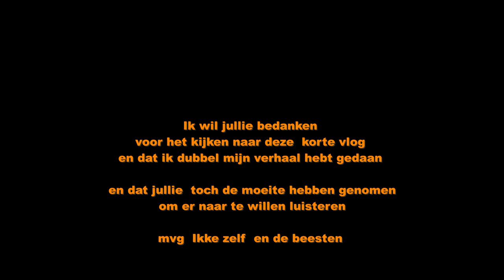Even mijn verhaal kwijt aan jullie #134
welkom bij deze gloed nieuwe vlog ..

ik neem jullie mee  in mijn verhaal wat ik mee hebt gemaakt met een jongetje die is gevallen ... en hoop in tussen dat het goed gaat  .. hier later meer over...

Afspeellijsten:
✖ VLOGS -
✖ PERSOONLIJK -
✖ TAGS & CHALLENGES -
✖ SHOPLOGS -